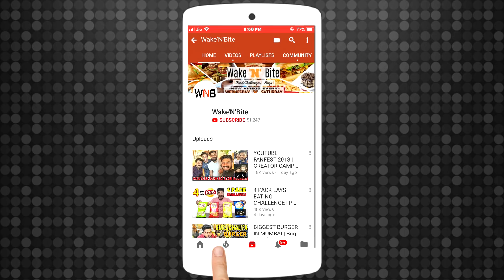WHAT'S IN THE BOX CHALLENGE | CRAB, DIAPER, POOP, SLIME | Wake'N'Bite | Food Challenge India(Ep-92)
WHAT'S IN THE BOX CHALLENGE ( FRIEND VS FRIEND )

And please do comment down your ideas for our next challenge so that we keep on entertaining you all.

 MUSIC CREDITS -

No copyright infringement intended, if you are the author or copyright owner of any of the material we use, and you don't like it to be used by us, please contact us and it will be removed.